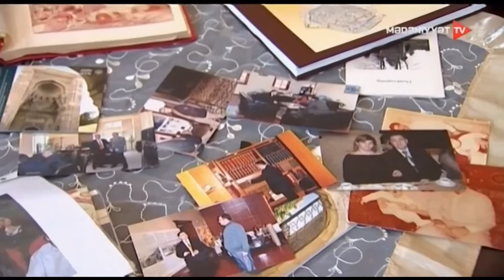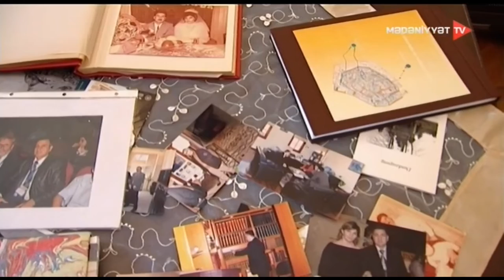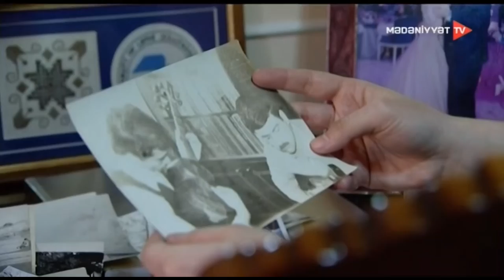15 aprel tarixçi, arxeoloq Kamil İbrahimovun anım günüdür